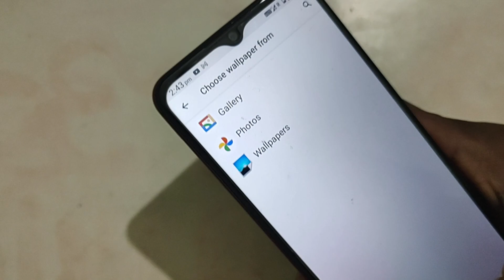LAVA Z71, How to default wallpaper in Lava Z71